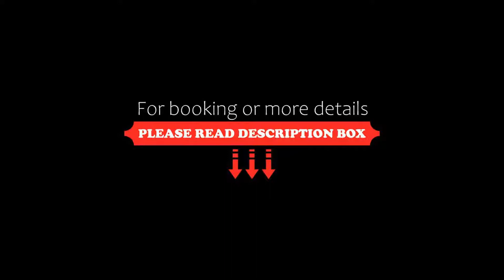Treebo Trend Blessing Bells, Dehradun, India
About Property:
You're eligible for a Genius discount at Treebo Trend Blessing Bells! To save at this property, all you have to do is sign in.
Set within 3 km of Dehradun Clock Tower and 5 km of Indian Military Academy, Treebo Trend Blessing Bells offers rooms with air conditioning and a private bathroom in Dehradun. Among the facilities of this property are a restaurant, a 24-hour front desk and room service, along with free WiFi throughout the property. Private parking can be ar...
Property Type: Hotel
Address: 3rd Floor, Ashirwad tower, #1072, 248001 Dehradun, India
Searching For
1. Treebo Trend Blessing Bells - Dehradun - India
2. Treebo Trend Blessing Bells - Dehradun - India Address
3. Treebo Trend Blessing Bells - Dehradun - India Rooms
4. Treebo Trend Blessing Bells - Dehradun - India Amenities
5. Treebo Trend Blessing Bells - Dehradun - India Offers and Deals
Audio Credit:
Track Title: Reasons To Hope
Artist: Reed Mathis